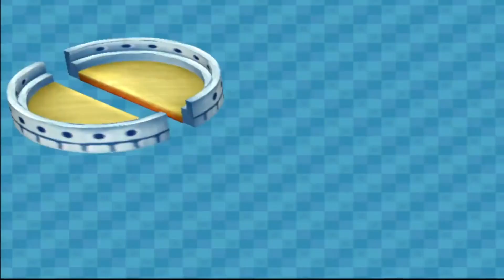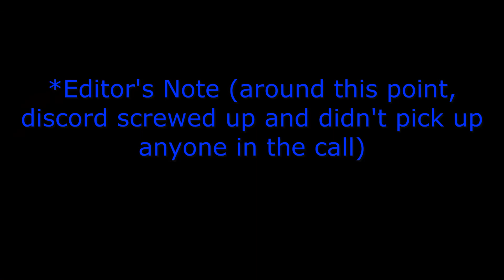(Mario Party 6) Day VS Night Team battle! | Towering Treetop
Welcome to the start of a brand new series! were the 4 of us will be put into tow teams, night and day the specific team can only buy stars during their teams time.